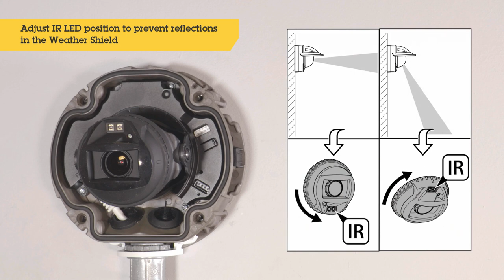AXIS P3245-LVE installation using AXIS TP3601 3/4" Conduit Adapter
Video showing how to install AXIS P3245-LVE Network Camera, using the AXIS TP3601 3/4" Conduit Adapter.
(Revised)